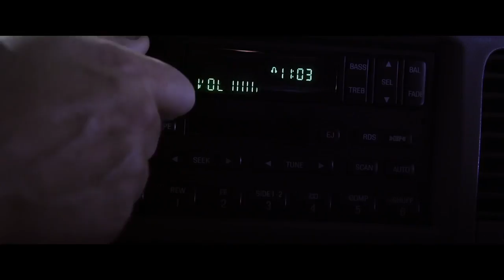THE STRANGERS 2 Trailer #2 (2018) Horror Movie Ryan Kavanaugh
A road trip to visit relatives takes a dangerous turn when a family arrives at a secluded mobile home park that's mysteriously deserted -- until three masked psychopaths show up.

Initial release: March 9, 2018 (USA)
Directors: Laurent Briet, Johannes Roberts
Film series: The Strangers Series
Producer: Ryan Kavanaugh
Screenplay: Bryan Bertino, Ben Ketai

Follow 7sannTV To Watch New Movies Trailers